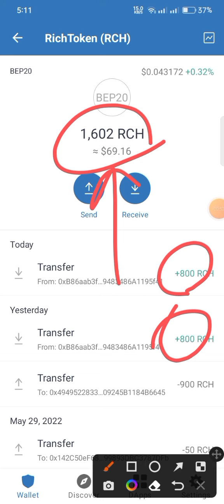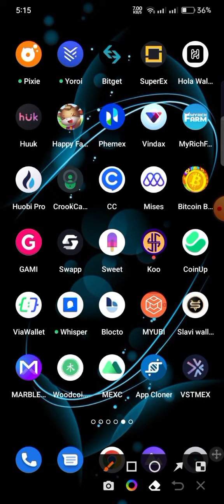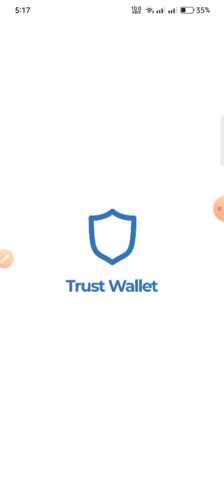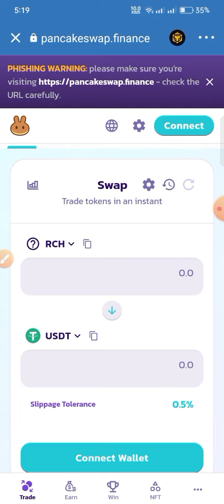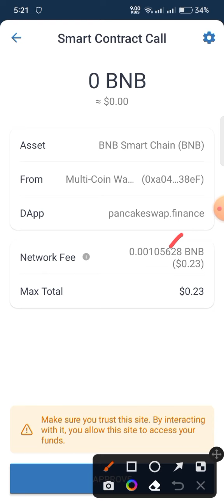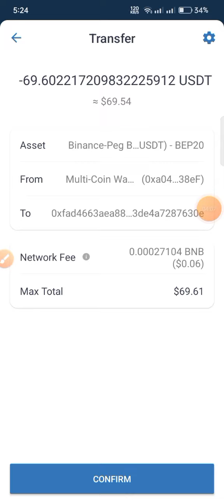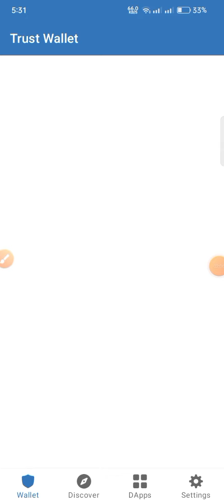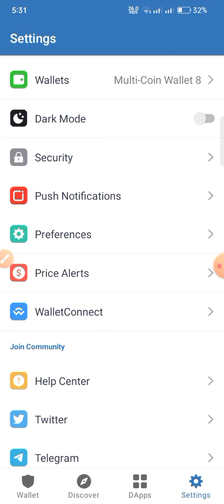MergeRichcar Instant $70 USDT Withdraw🤑 গেম খেলে ইনকাম || New Airdrop Instant Withdraw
এখন কেউ ফার্ম বায় করবেন না।